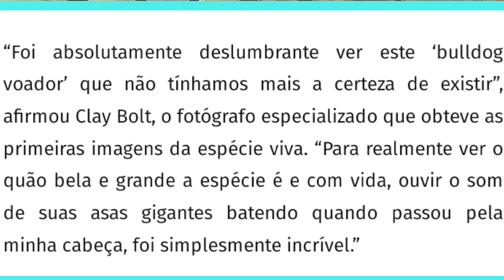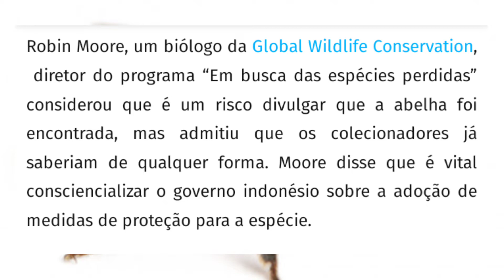ELA JÁ FOI CONSIDERADA EXTINTA POR 30 ANOS, MAIS ???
INACREDITÁVEL! A maior abelha do mundo (estar na sua frente).

⏬créditos das musicas de fundo.

⚫ (ASSITAM TAMBÉM.

⚫ Informações do canal, é produtos para ajudar vocês com as abelhas.

‼️ INSTAGRAM DO MEU PROFESSOR DE MELIPONICULTURA.

🐝 Esse canal e voltado para ensinar as pessoas, a preserva as abelhas contra a extinção, tanto com ferrão e a sem ferrão, merecem respeito e dedicação, para preservar e ajudar o mundo preservando as abelhas.